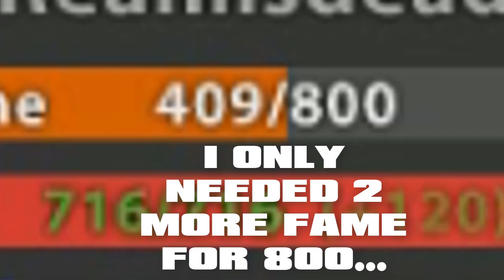ROTMG Lets Play - MY FAVORITE MONTH - Guy Controls His Pet!!! - Part 52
Lets Try To Hit 22 Likes My Friends!!!
G G G GOD!!
I Want That Pet.
ROTMG LETS PLAY
RealmOftheMadGod.com
Credits:
1. Dyalla - Gone

2. Veorra The Tech Thieves - Ghost Town

3. Rob Gasser Laura brehm - Vertigo

4. Funky fella - They dont do nothing
►Any questions? Use comments! I allways reply!
●●●●●SOCIAL MEDIA●●●●●
Your Half Way Down!!
●●●●●NETWORK●●●●●
VOU STUDIOS
♥♥♥♥♥Used programs♥♥♥♥♥
►CamTasia (Editing program)
►FastStone Capture (recording device)
►ADOBE Flash Player
   lol what a looser u actually read desc :P